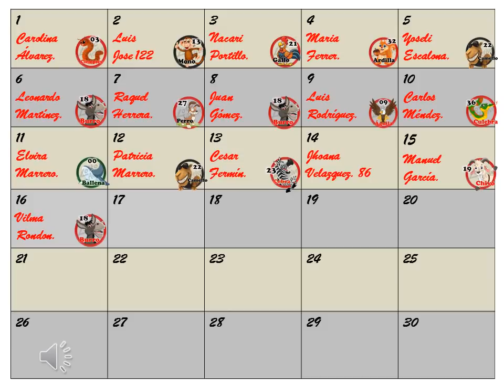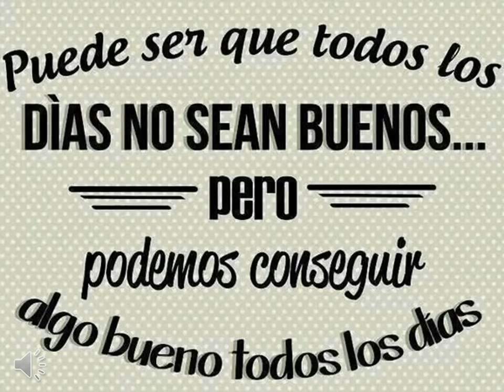DATOS ANIMALITOS LOTTO Y GRANJITA KJ 16 05 2018